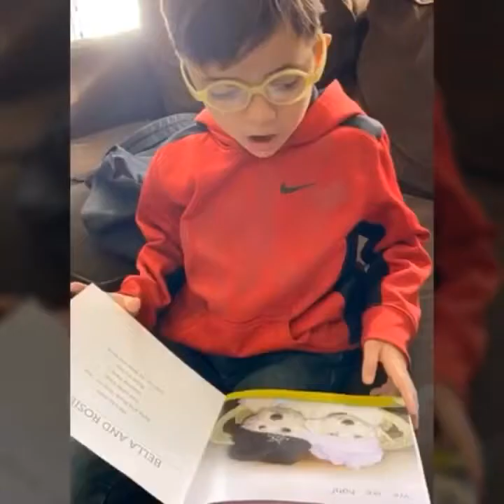Family Moments 2019-2020